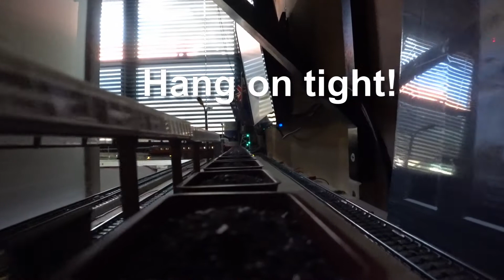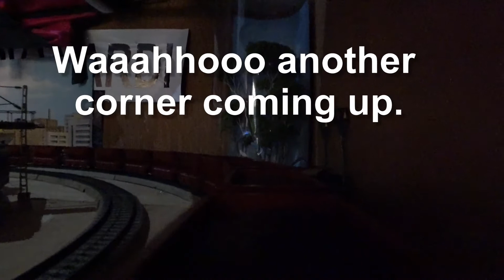Awesome Ride on Kiruna Ore Train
Ever wanted to train surf on a Kiruna Ore Train? Well now you don't have to.  We have done it for you!  Enjoy - AND hang on!